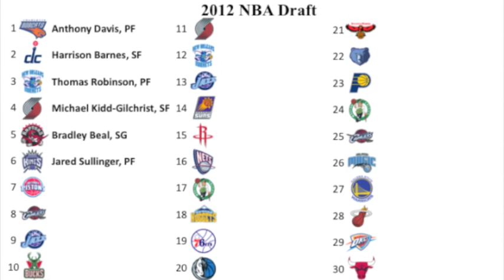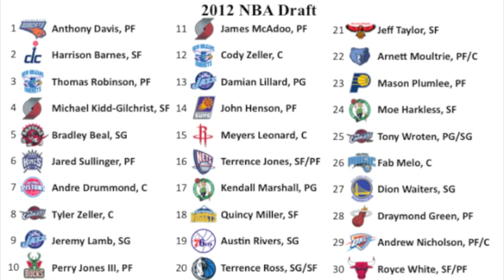2012 NBA Mock Draft 1.0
My first version of the 2012 NBA Mock Draft posted on March 24, 2012.